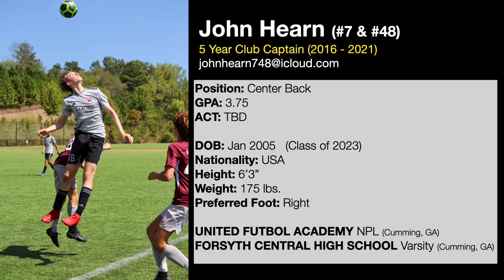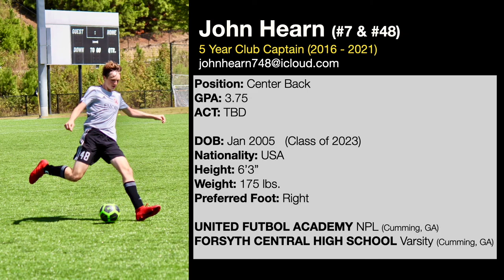John Hearn, Center Back, Class of 2023, Soccer, Highlights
John Hearn
Class of 2023
Center Back
Height: 6’3”
Weight: 176 lbs.
UNITED FUTBOL ACADEMY - NPL (Cumming, GA)
Forsyth Central High School - Varsity (Cumming, GA)

Soccer Highlights from NPL 2020/2021 season, Jefferson Cup, CASL, Disney Showcase